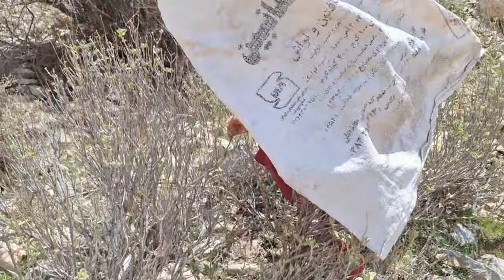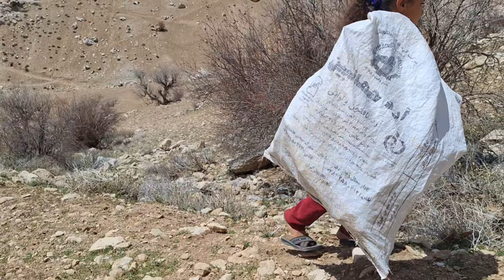Life for the family: Marjan's trip to the mountain: trying to collect firewood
Betul, whose leg was injured and could not do anything for his family, was sad and asked God for healing.
Marjan was able to take her mother to the hospital with her efforts
But the doctor told Betul that you should rest for two weeks to get better
The firewood was about to run out, and the coral blowing them asked his mother to go to the mountain to collect firewood.
Seeing the firewood, Betul told him to go but be careful

Marjan's effort for the family#
Batul's hard life#
living in a cold tent#
Innocent and sinless children#
ruthless father-in-law#
unscrupulous land owner#
cruel world#
court of injustice#
Betol's efforts for the future of his children#
trying to live again#
life in the mountains#
free life woman#